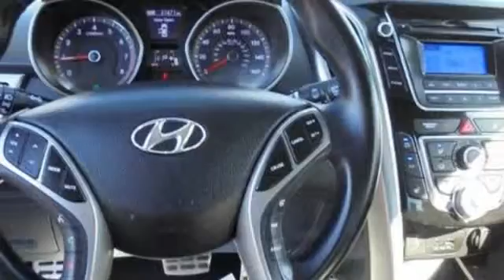2013 Hyundai Elantra GT Base 4dr Hatchback PZEV 6A Bethlehem PA 18020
2013 Hyundai Elantra GT Base 4dr Hatchback PZEV 6A